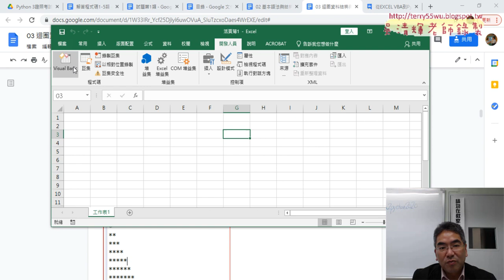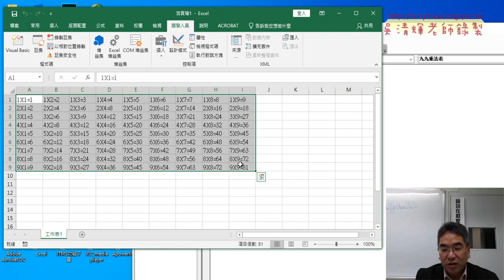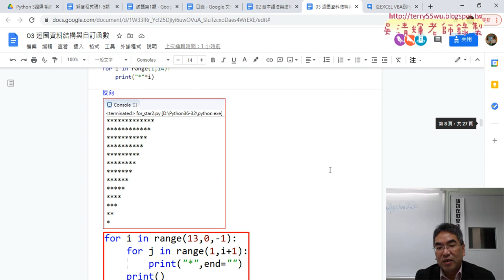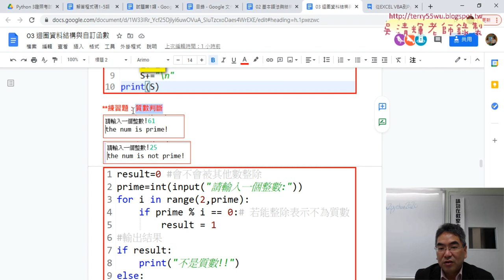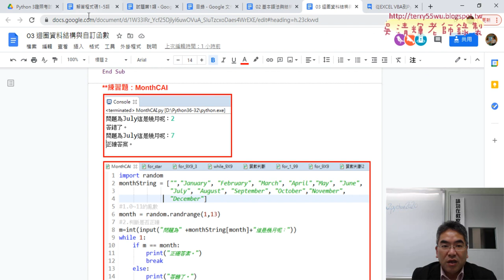09 VBA九九乘法表與下周預告